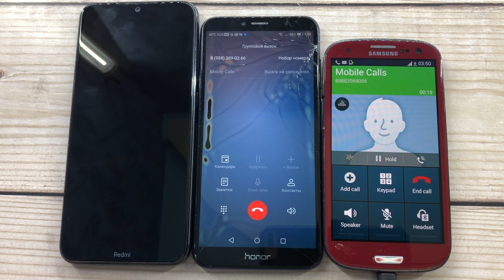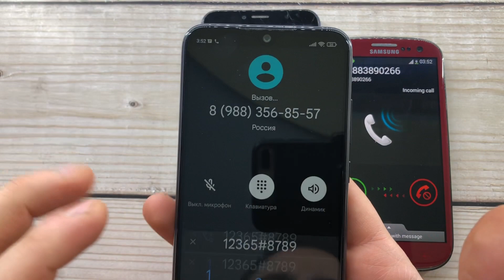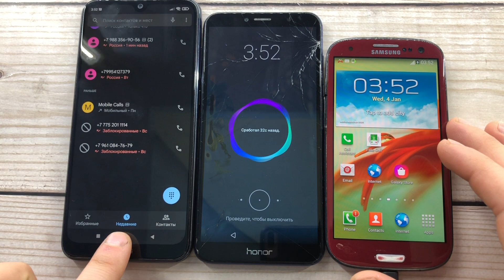Eingehende, Ausgehende Anrufe Samsung Galaxy S3, Honor 7A Pro, Xiaomi Redmi 8T/Verrückte Handyanrufe